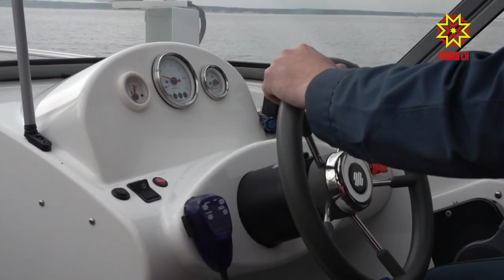Прошел рейд по выявлению нарушителей на воде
В России в несколько раз увеличили штрафы для водителей катеров, яхт, моторных лодок и других маломерных судов - такие изменения внесли в кодекс об административных правонарушениях. Если раньше за вождение без прав штраф составлял до  тысячи рублей, теперь такое нарушение может обойтись в 15 тысяч. Вместе с нашей съемочной группой представители инспекции по маломерным судам вышли в рейд. О том, пришлось ли  пополнить казну — Ольга Пырочкина.